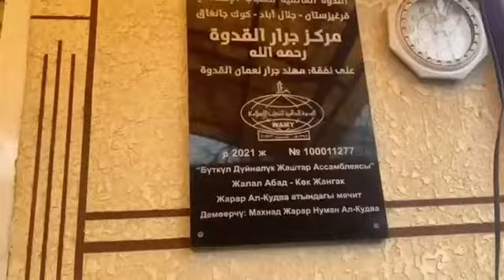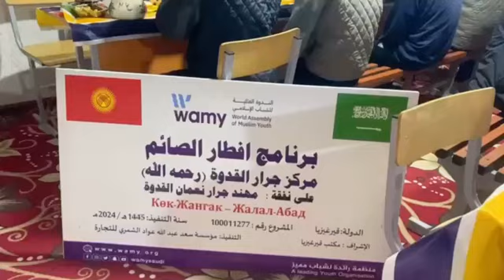إفطار صائم عام 1445- مركز جرار القدوة (رحمه الله)-100011277- قيرغيزيا